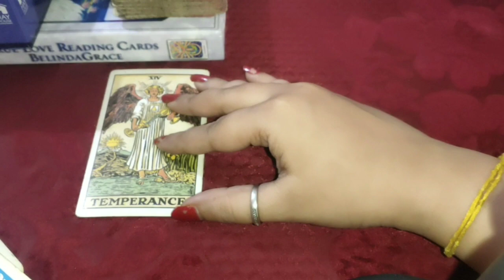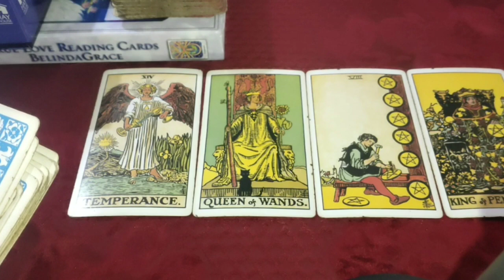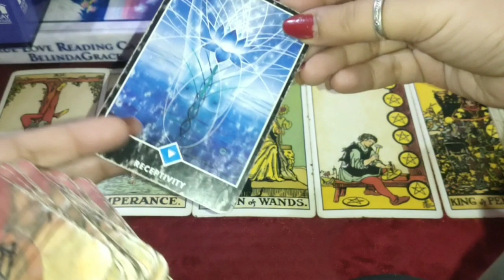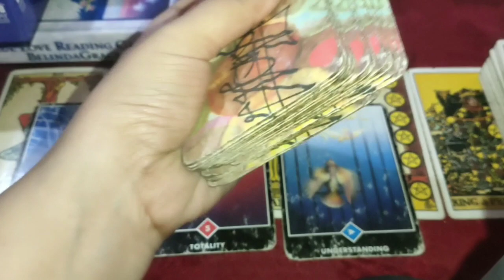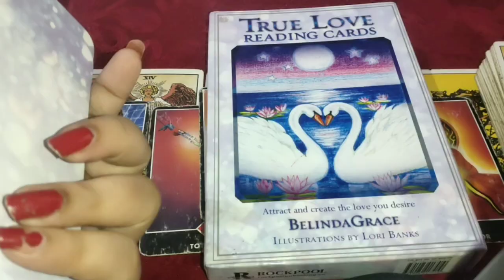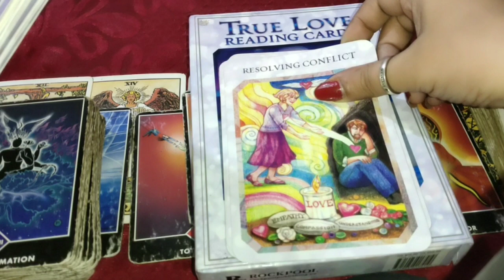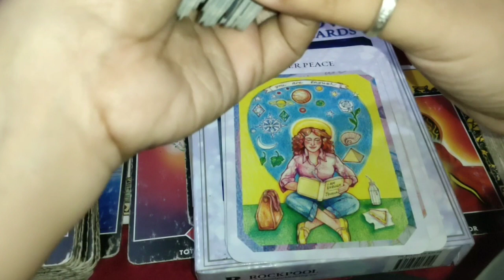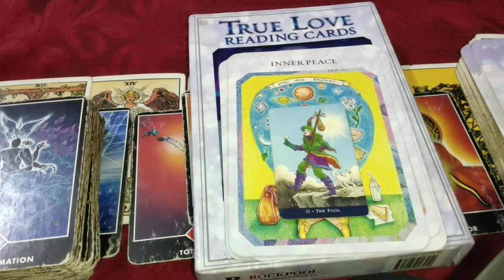unke messages 💌 aapke liye with divine guidance 😇 Timeless collective tarot reading for all signs 🔮